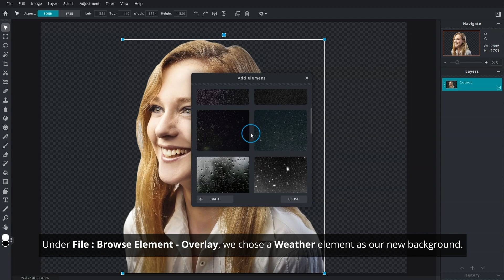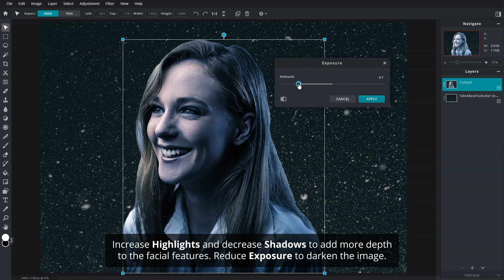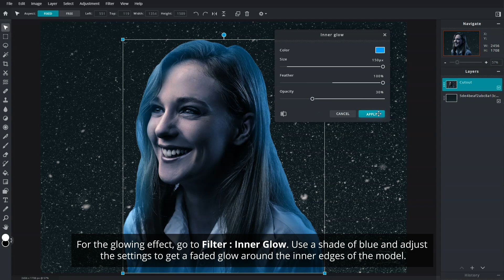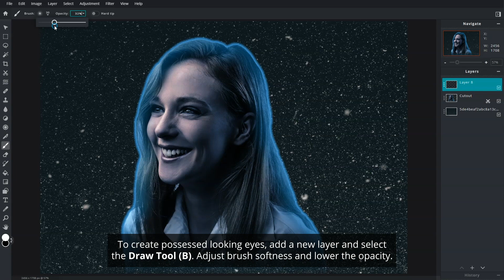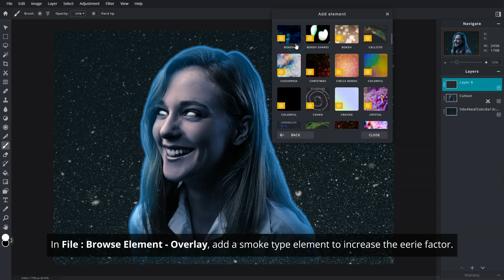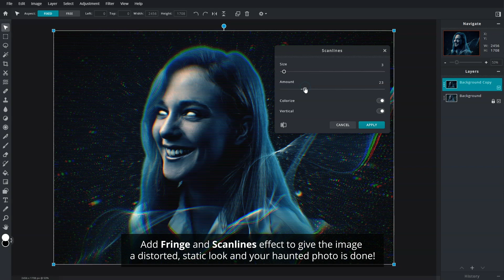Halloween Cyber Ghost Effect | Pixlr E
In this Halloween themed tutorial, you'll learn how transform your photos into an eerie, haunted look using adjustments, elements, and filter effects! Let’s get spooky!